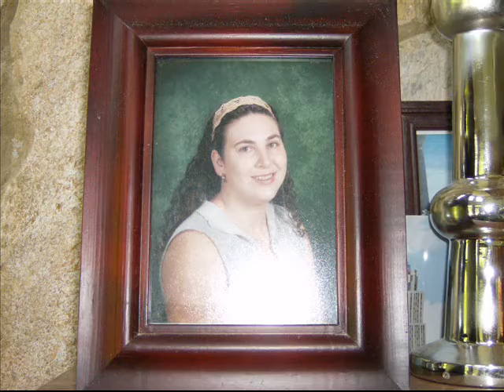A WEEKEND AT BARBS PT 2